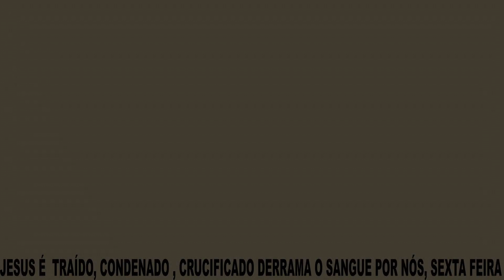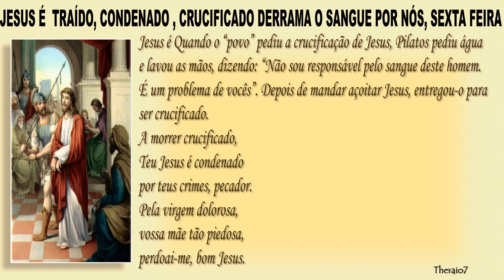5929 - JESUS É traído, CONDENADO , CRUCIFICADO derrama O SANGUE POR NÓS, sexta feira theraio7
JESUS É  traído, CONDENADO , CRUCIFICADO derrama O SANGUE POR NÓS, sexta feira   Um canal ecumênico